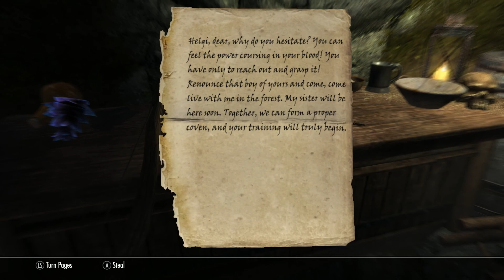Lets play: Skyrim same old same old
A lets play of Skyrim with way to many mods. In this episode i once again forgot to press the record button but this time for only a few seconds. And we start the ever familiar quest to get the dragon claw back for the trader.